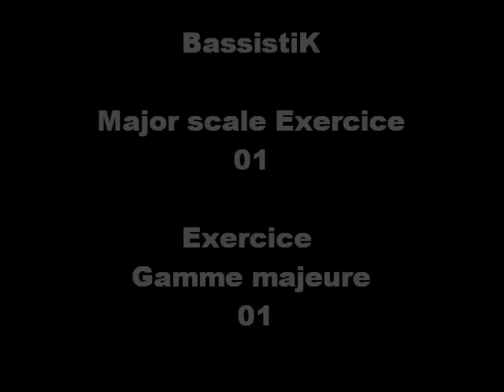Bass lesson - Major scale/gamme majeure 04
cours de basse sur Saintes - La Rochelle - St Jean d'Angély